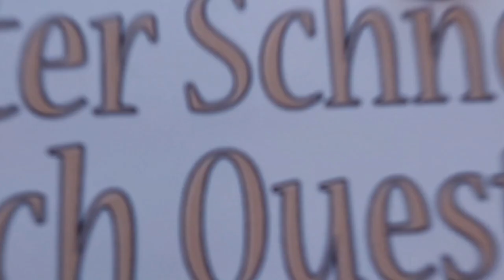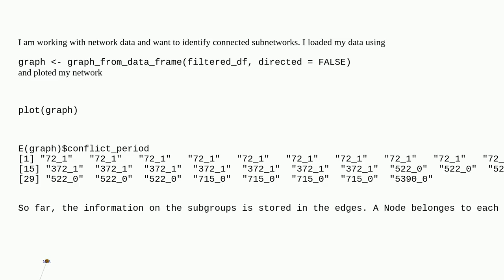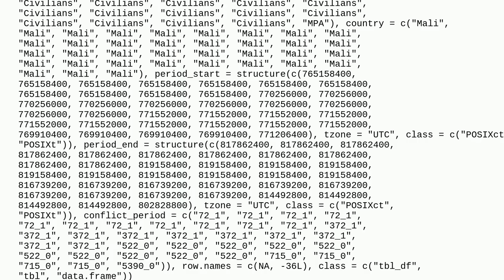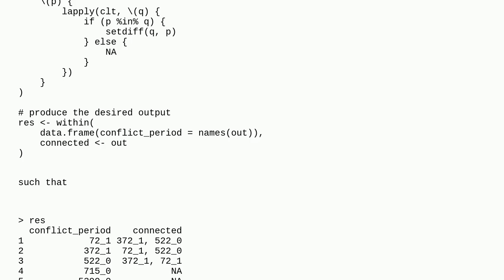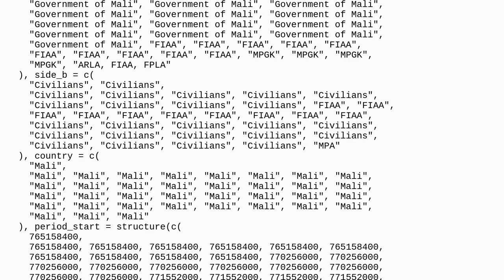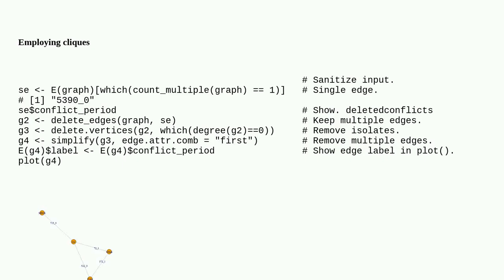Identify connected subnetworks, constrained by edge attributes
A special thanks goes out to the community

  igraph algorithm r cluster-analysis network-analysis